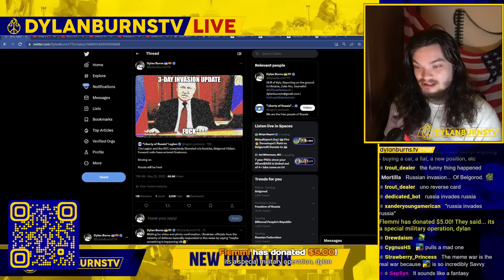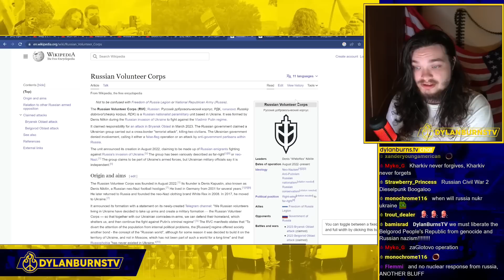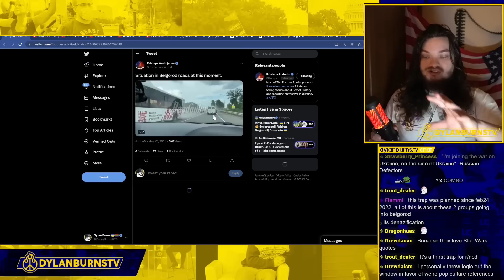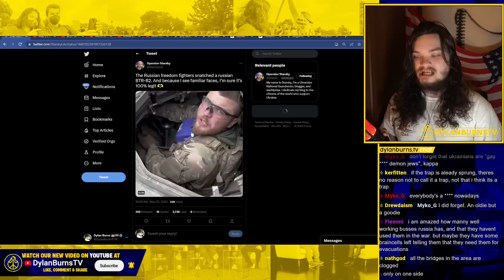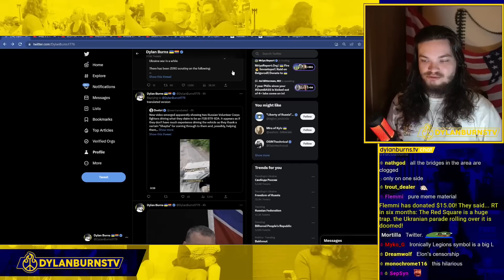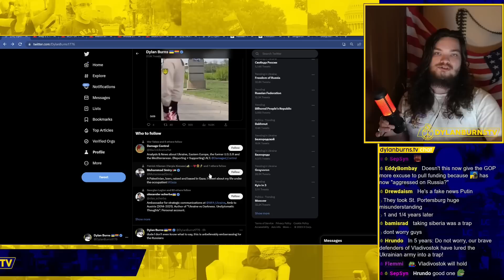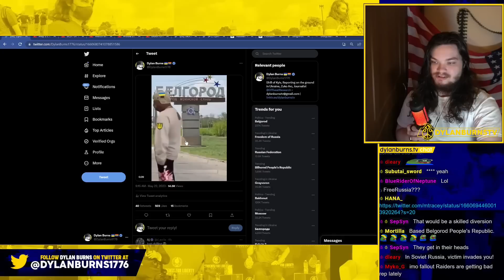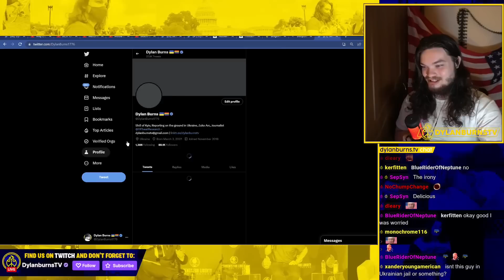Ukraine Invades Russia with Anti-Putin Russian Fighters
Dylan Burns reports on cross-border incursion in Russia’s Belgorod region